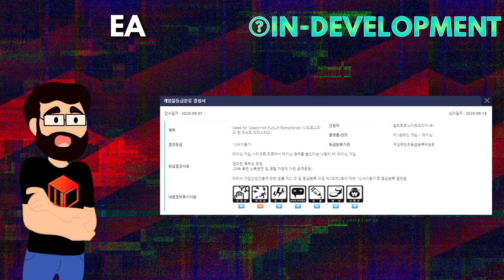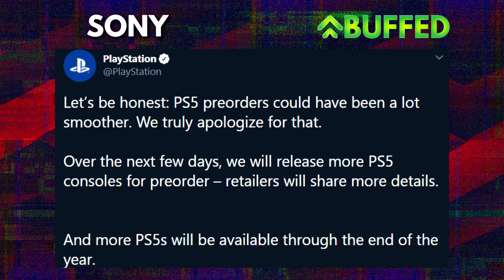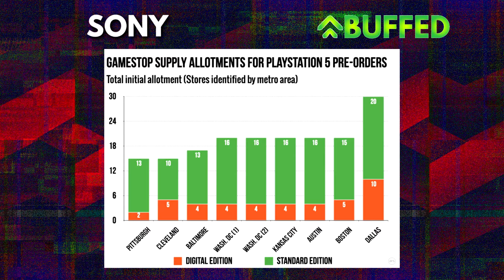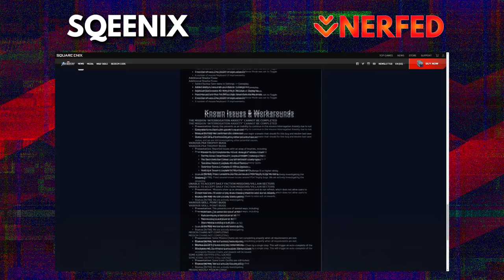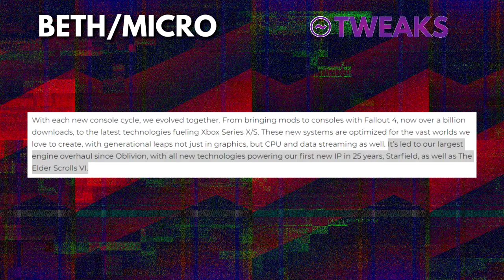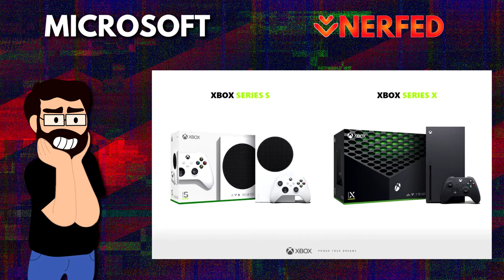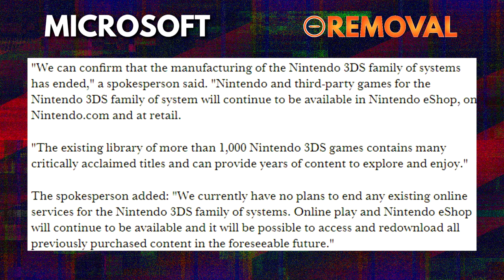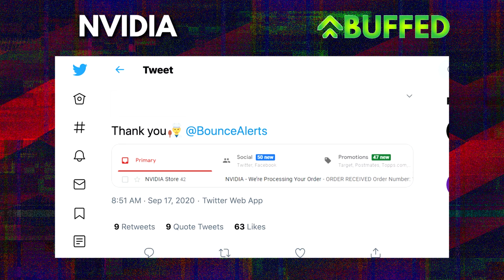Online Pre-orders in Shambles and Microsoft Buys Bethesda?- Patch Notes 1.3.4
What happens when one giant company buys another? Sometimes it's bad, but in this case it might actually be good. Microsoft has acquired Bethesda and all their game franchises. So it's just that simple to buy a company, but we consumers can’t even pre-order a console online? That’s correct cause the PS5, Series X/S and even the new RTX 3080’s all had their pre-orders go up in flames. All this and more on this week’s episode of Patch Notes!

Big Shout to @lexventures for art and creative support!